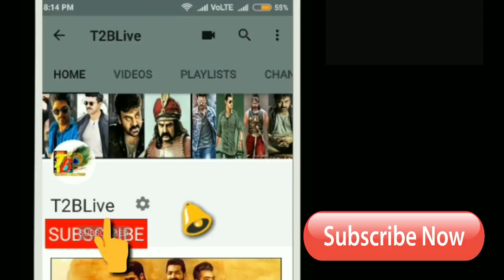ఫైనల్ గా 14.5....వీర రాఘవుడు చాలా గట్టిగా కొట్టాలి || Aravindha Sametha Raayalaseema Business